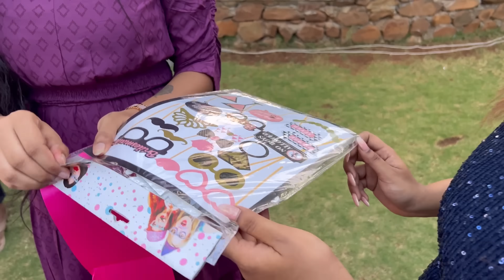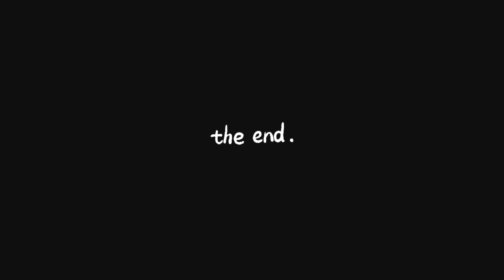Sanjay ಗರ್ಭಿಣಿ ಕಾರ್ಯ ge decoration team sikiday